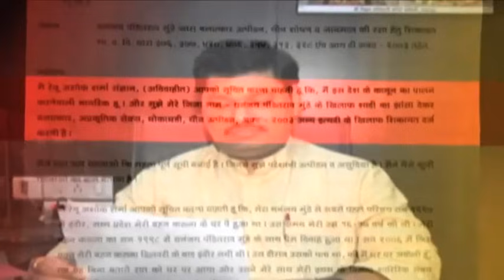Neeraj Chopra Wins Gold In Olympics Abhinav Bindra Reaction